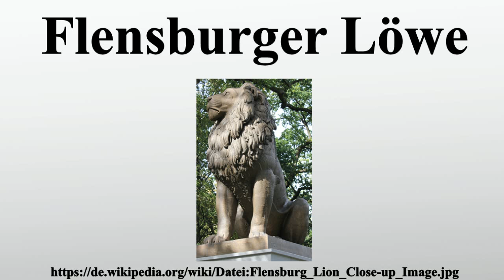Flensburger Löwe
Vielen Dank für Ihre Unterstützung:

Der Flensburger Löwe, Idstedt-Löwe oder Idstedter Löwe ist eine Plastik der spätklassizistischen Monumentalbildhauerei, die der dänische Bildhauer Herman Wilhelm Bissen 1862 als Denkmal für den Sieg der königlich-dänischen Truppen über die deutschen Schleswig-Holsteiner in der Schlacht bei Idstedt geschaffen hat.Das Original wurde nach dem deutschen Sieg im Krieg von 1864 – und der Abtretung des Herzogtums Schleswig an Preußen – von Flensburg nach Berlin verbracht, von wo es 1945 nach Kopenhagen gelangte.2011 kehrte die Plastik an ihren ursprünglichen Standort in Flensburg zurück und wurde am 10.September 2011 enthüllt.

Bild-Copyright-Informationen
Urheber Info: Soenke Rahn